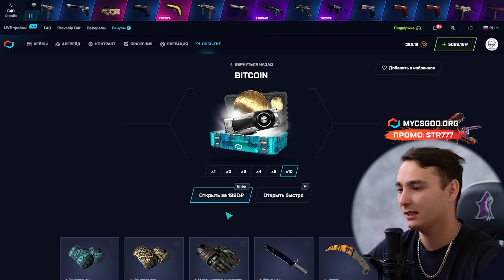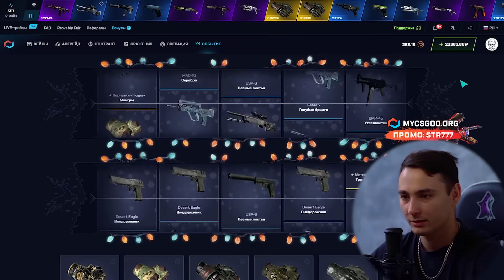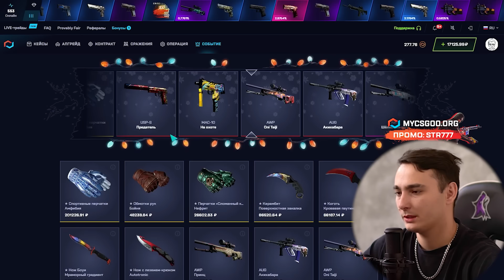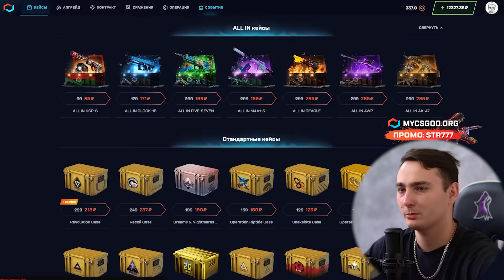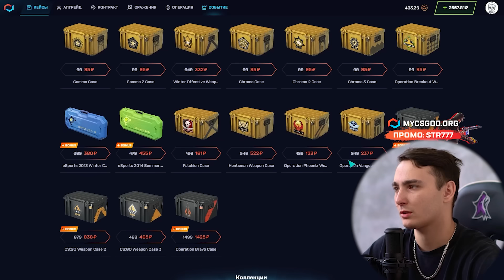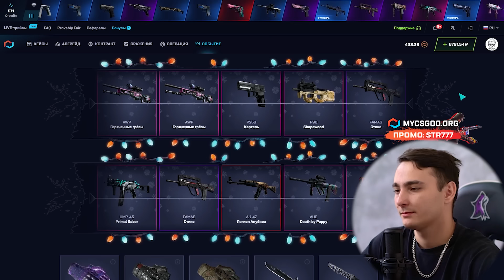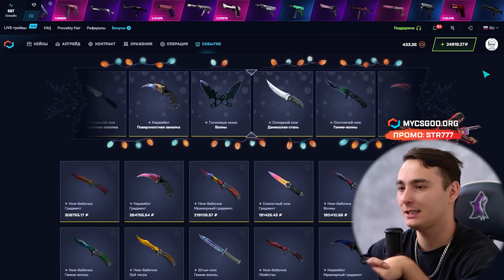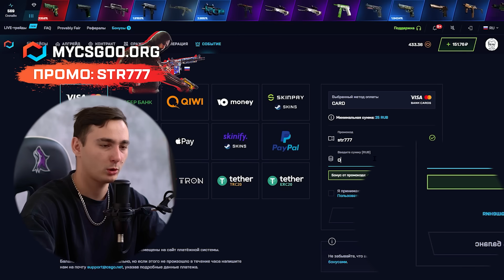🔴 ТЕСТИМ САМЫЕ ДОРОГИЕ КЕЙСЫ на MYCSGO - РЕАЛЬНО ли ОКУПИТЬСЯ? | МАЙ КС ГО | MYCSGO Промокод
Всем хай ✋! Я давно хотел замутить какой-нибудь челлендж на MYCSGO, и вот этот день настал! Цель на сегодня - открыть самый дорогой кейс на сайте! На МАЙ КС ГО есть много лухари кейсиков, но самый дорогой кейс в данный момент - CS2 Knife 🔪. Вот к нему мы и будем идти. Баланс небольшой, поэтому играем аккуратно и не тильтуем! Чекайте, как выдает МАЙ КС ГО в 2024, и залетайте на тест! Ссылку на сайт и MYCSGO промокод оставлю в закрепе и ниже 👇:

Также не забывайте про Апгрейд на MYCSGO! В этом режиме реально поднять даже самый дорогой скин, так что не стесняйтесь юзать и его 👍! И все же лучшие кейсы на МАЙКСГО - это дешевые кейсики. Дорогие крутить весело, но опасно. А вот дешевые здесь заходят просто на ура 🔥! Попробуйте сами, и вы все поймете! Удачи!

Тайм Коды:
00:00 - фармим окуп на MYCSGO
01:10 - НАЙС! выбил НОЖ за 9К
01:28 - ОГО! пришел ДРОП на 12К
05:01 - пробуем CASE PATROL
06:00 - тестим кейс CS2 KNIFE
07:23 - подводим итоги

mycsgo
май кс го
mycsgo промокод
май кс го 2024
лучшие кейсы майксго
апгрейд mycsgo
mycsgo лоу баланс
окуп на mycsgo
mycsgo обзор
mycsgo бесплатный кейс